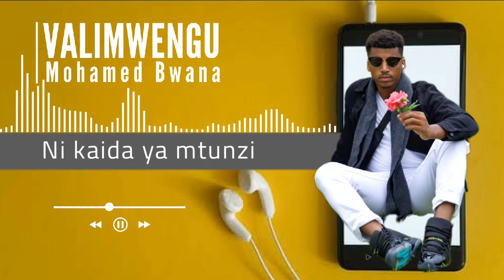VALIMWENGU ( Mohamed Bwana )